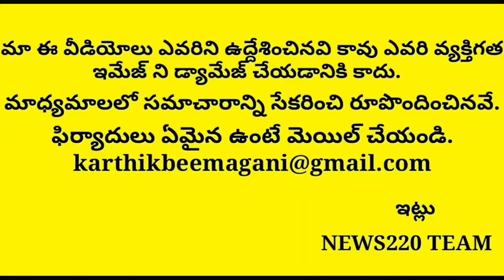Sensational: Chandrababu Shock With That 3 Mp's Decision..? Latest News | Ysrcp Party